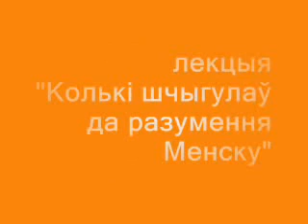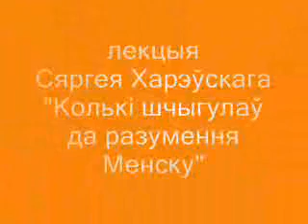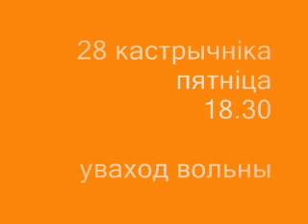Харэўскі - лекцыя пра Менск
Сяргей Харэўскі запрашае на бясплатную экскурсію па Менску

Пачнецца яна а 18.30 28 кастрычніка ў мінскай галерэі Шчамялёва.
Тым, хто ўжо сабраўся паглядзець Калізей і Пантэон, будзе прапанавана падумаць: а чым ёсць менскія калізеі і пантэоны? І за што Менск у XVIII стагоддзі параўноўвалі з Рымам.

Цыкл публічных лекцый "Urbi et Orbi" ("Гораду і Свету") -- спроба грамадскіх і культурных дзеячаў падзяліцца сваімі роздумамі над сучаснымі праблемамі. Невыпадкова першым лектарам стаў мастацтвазнаўца Сяргей Харэўскі. Паколькі цыкл лекцый "Urbi et Orbi" пройдзе ў Менску, то ён немагчымы без разумення, што такое Менск. Чысты горад? Сталіца Рэспублікі Беларусь? Горад-герой? Двухмільённы мегаполіс?

А ці ведаеце вы, у які дзень упершыню згадваецца Менск і ў сувязі з якой падзеяй? Чым Менск прынцыпова адрозніваецца ад усіх астатніх буйных гарадоў Беларусі? Ці ведаеце, што пасля Другой сусветнай вайны ў Менску жыло 67 тысяч чалавек?

Сяргей Харэўскі -- ідэальны лектар, каб цікава адказаць на ўсе гэтыя пытанні. Ён мастак і літаратар -- апісвае ўсе лёгка і прыгожа. Ён займаўся археалогіяй -- і здольны дакапацца да самых глыбіняў сэнсу горада. Ён выкладчык -- і ўмее зацікавіць аўдыторыю. Нарэшце, ён карэнны менчук -- і любіць гэта горад.